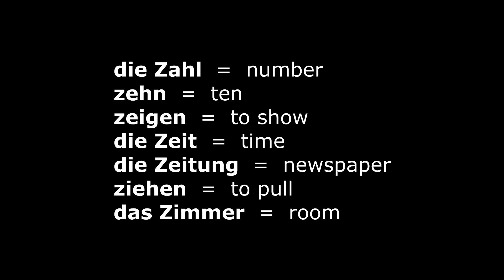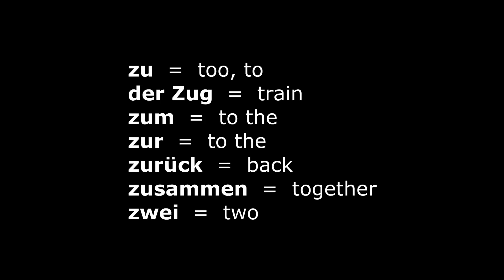Learn German Lesson 22 | Important and Useful Words Z | Core Vocabulary | German ⇔ English Audio ♫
Words with Z, Words that start with Z, Words starting with Z, Wörter mit Z, Wörter die mit Z anfangen, Worte mit Z, Buchstabe Z.